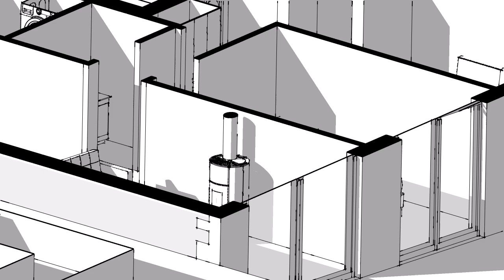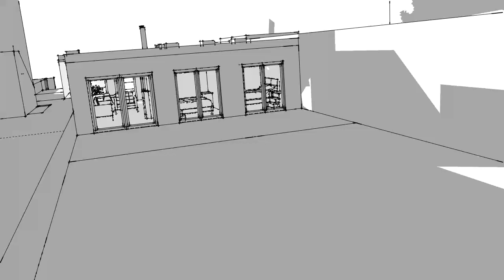3D C SKETCHY